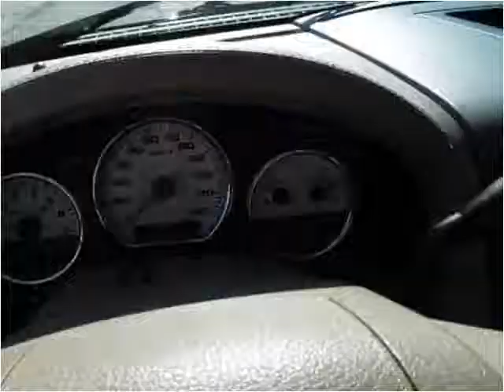2004 Ford F-150 Used Cars Bellevue OH